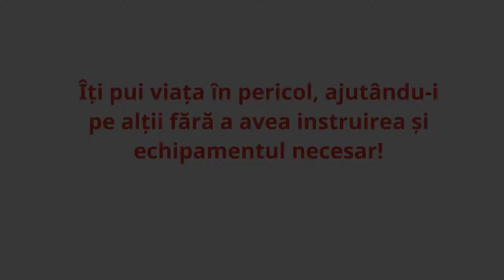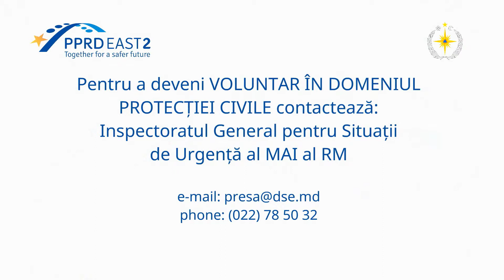Romanian: Are you ready to become civil protection volunteer?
The PPRD East 2 Programme developed a short video to promote
professionalism in Civil Protection (CP) Volunteerism in the Partner Countries. The video is conceptualised as Public Service
Announcement(PSA) in a form of 2D animation with a clear message: a trained volunteer is more efficient than a spontaneous gesture of help. In many countries, including EU Member States, spontaneous volunteerism can be dangerous. It creates additional burden and puts extra stress on the professional civil protection response teams because the spontaneous volunteers are not trained, equipped or insured. The video promotes the CP Volunteerism and motivate the population to become CP volunteers, and in the same time demotivate the population to do so called "spontaneous
volunteerism”.